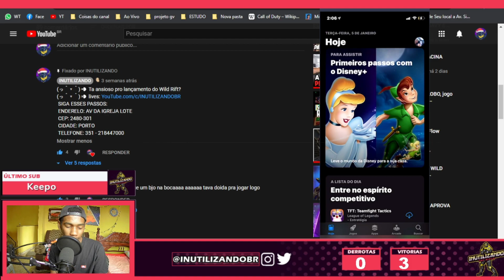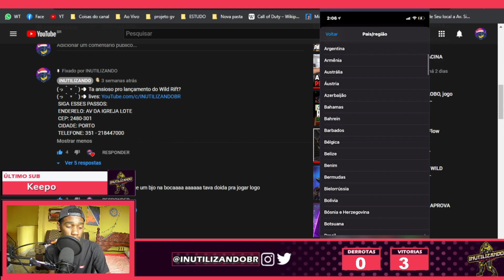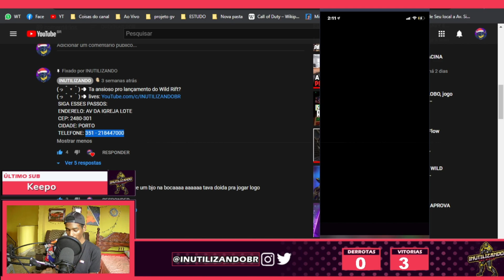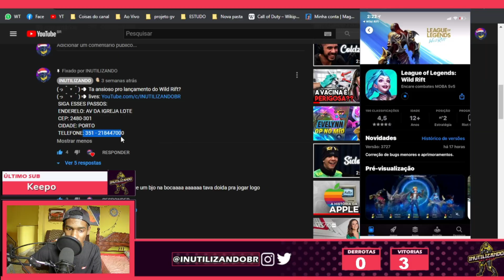VEJA COMO ATUALIZAR O WILD RIFT PARA A NOVA VERSÃO | COMO BAIXAR E ATUALIZAR WILD RIFT - LOL MOBILE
ATUALIZOU!COMO BAIXAR E ATUALIZAR WILD RIFT, VEJA COMO ATUALIZAR O WILD RIFT PARA A NOVA VERSÃO

DESKTOP:
• NOTEBOOK DELL: i5 / GTX 1050 TI / 12Gb RAM

LeagueOfLegendsWildRift: é um jogo eletrônico para aparelhos móveis no estilo Multiplayer Online Battle Arena desenvolvido e publicado pela Riot Games.